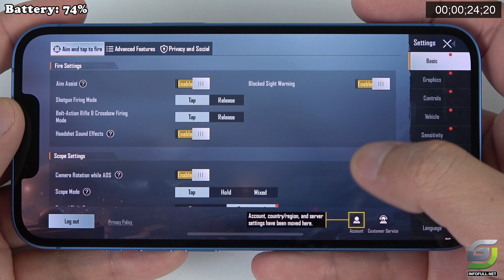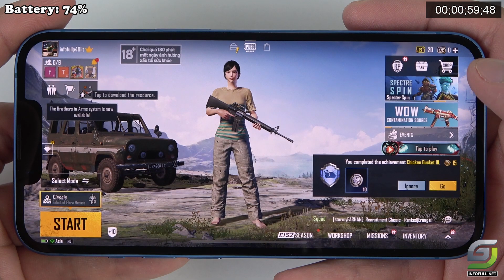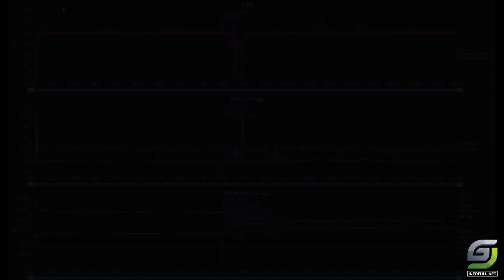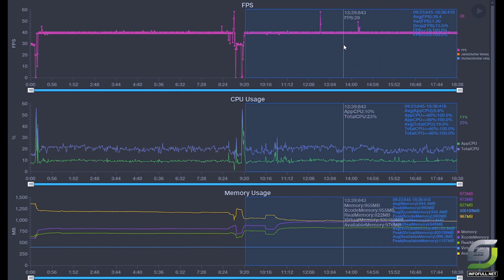iPhone 13 test game PUBG Max Setting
iPhone 13 Spectification
Display: OLED 6.1" Super Retina XDR
OS: iOS 15
CPU: Apple A15 Bionic
GPU: Apple GPU 4 nhân
RAM: 4 GB
Storage: 128 GB
Battery: 3240 mAh